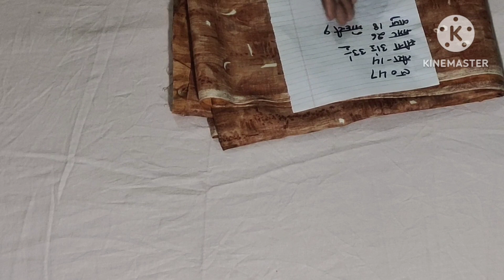अब बच्चे भी कर सकते है। नायरा डिजाइन कुर्ती की कटिंग।nayrakurticuttingstitching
hello friends swagat hai aapka Shri Shyam boutique mein kaise hain aap swasth honge aur mast honge aur acche honge to friends aaj ham cutting karenge Nara cut kurti ki jiska bahut hi jyada train chal raha hai aur bahut hi aasan aur bahut hi saral tarike se isko kata Gaya aur sila Gaya dekhne mein yah jitni Sundar lagti hai utani aasan banane mein padati hai yah to friends meri video aapko kaisi lagti hai comment box mein jarur bataen aur video ko like Karen share Karen aur channel ko subscribe kar len BEL icon ka button dabana na bhule taki meri har video ki notification aapke pass Tak pahunchti rahe 🙏🙏🙏🙏🙏❤️
nayara cut dress
nayara cut
nayara cut kurti cutting was teaching
nairacut kurti
naira cut kapde
nairacut suit design
naira cut frock
naira cut kurti
nayara cut suit ki cutting
dress ki cutting and stitching
kaise banaen Ghar per nayara cut kurti ke design
Shri Shyam boutique